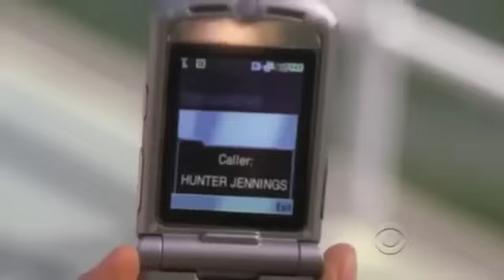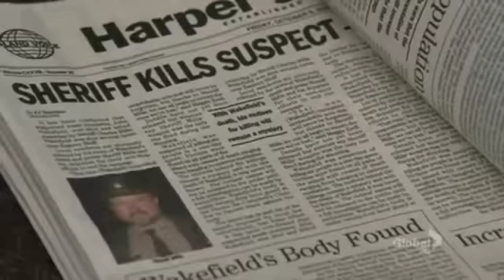Harper's Island- "Free" by S1ND1CATE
Entire Cast from CBS's Harper's Island

Cast:
Elaine Cassidy, Christopher Gorham, Katie Cassidy, Adam Campbell, Jim Beaver, Dean Chekvala, Matt Barr, Beverley Elliott, Chris Gauthier, Brandon Jay McLaren, Ali Liebert, Cassandra Sawtell, David Lewis, Harry Hamlin, Victor Webster, Sarah Smyth, Anna Mae Routledge, Sean Rogerson and Claudette Mink as Katherine Wellington

S1ND1CATE
"Free"